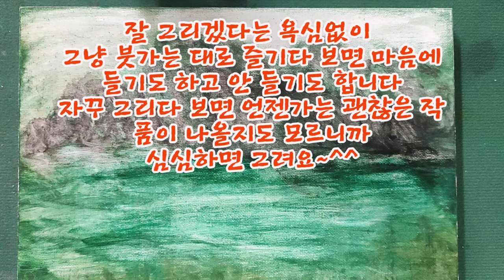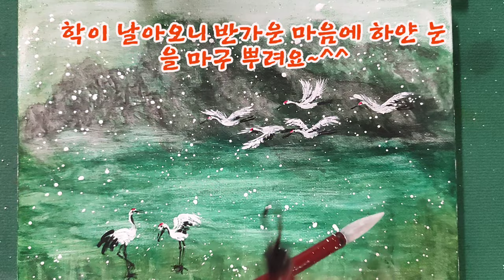첫눈과 두루미 Snow and the Crane 다이소 천원짜리 화판으로 쉽게 그려요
첫눈이 오면 이유없이 설레고
두루미가 날아와도 반갑고 좋아요

오늘은
반가운 것들을 한 폭의 그림안에
넣어 보아요~^^